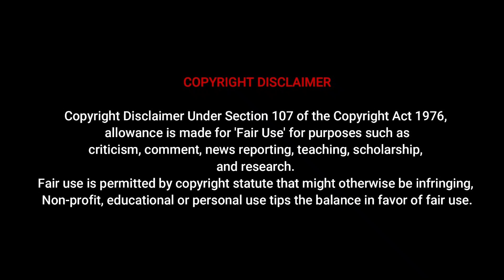Sweet Melanin | Top Curvy Plus Size Model Bio Wiki and Haul